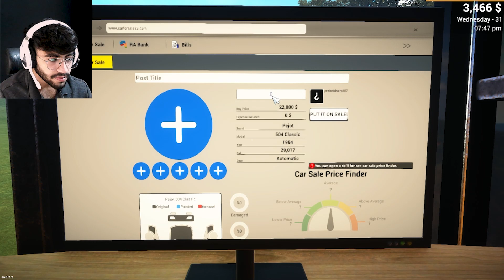I Filled My Showroom With Cars | Car for Sale Simulator 2023 Gameplay #9